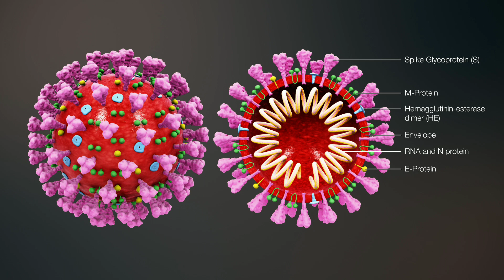UAE Tamil News || Residence Visa & Tourist Visa || School Reopen || Gulf Countries Tamil News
நனறி